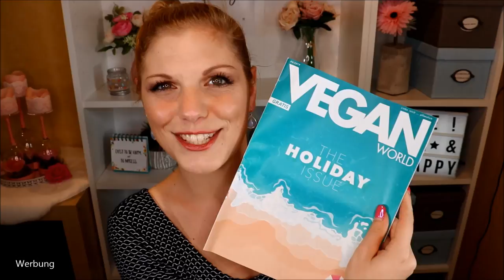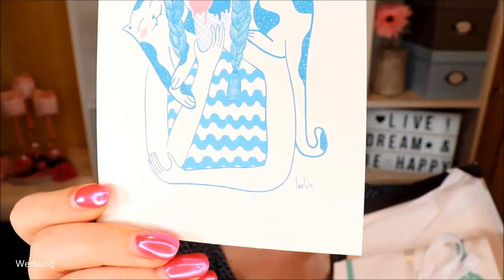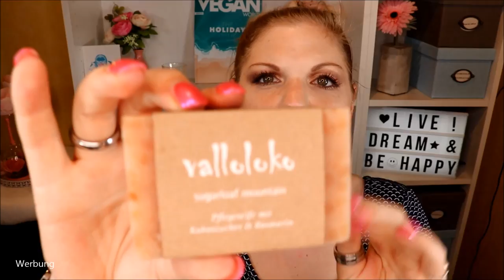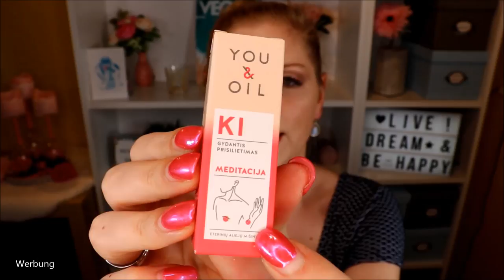Natürlich, tierversuchsfrei & vegan - Unboxing & Verlosung der Vegan Beauty Basket Juli 2019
Kennst du schon die Veganbeautybasket ?
Dies ist eine Abobox die tierversuchsfrei und Vegan ist und ich darf sie für dich testen :)

Vielen Dank an für die Zusendung der Box!!!

ACHTUNG!!! Aktuell kann man die neue Juvenilis-Box kaufen!!! *

♡ Schreibe mir einen lieben Kommentar unter dieses Video mit VEGAN und/oder der Info, dass du an dem Gewinnspiel teilnehmen möchtest

Gutschencode: CLAUDISWELT

Liebe Grüße
Claudi